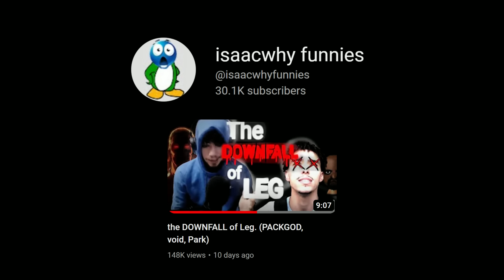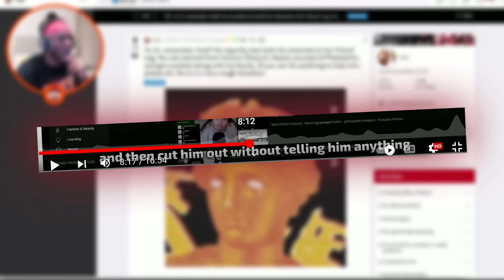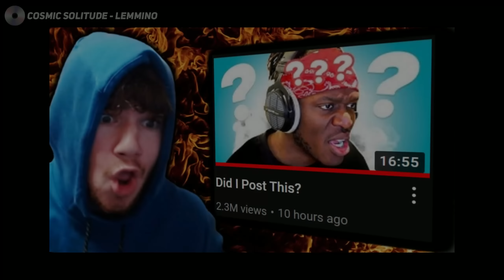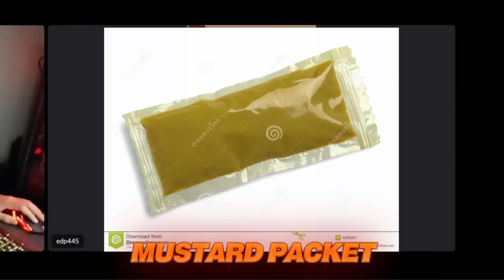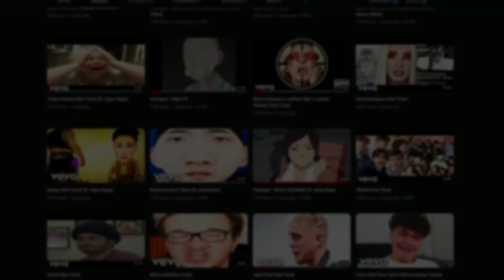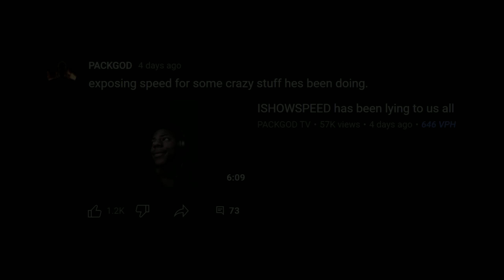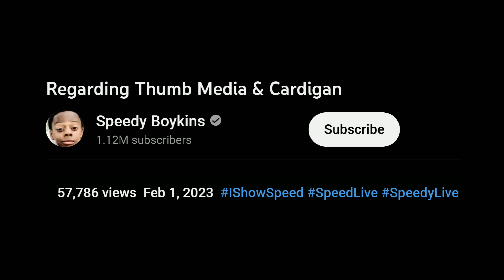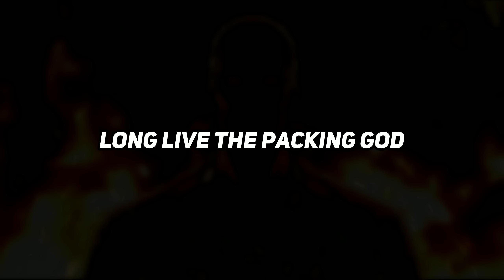the SUCCESS of PACKGOD.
This is the success story of Packgod. This is also the third and last video in the Packgod Controversy Series with Leg. Hope you enjoy, a lot of effort was put into this.

Chapters:
0:00 - Intro
1:30 - First Videos
2:26 - The KSI Shoutout
4:25 - Popularity Boost
8:31 - PackGodnKEEM
10:19 - IShowCopyright
12:52 - Conclusions